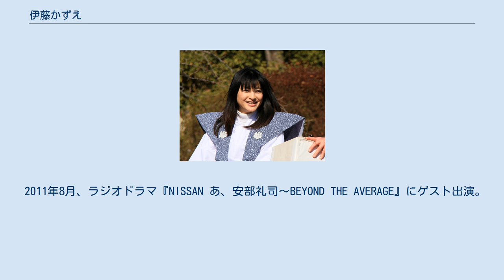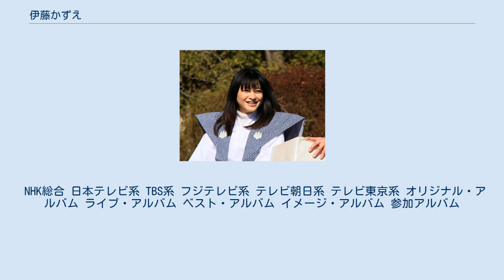伊藤かずえ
伊藤 かずえ（いとう かずえ、1966年12月7日 - ）は、日本の女優・タレント・歌手である。
本名、伊藤 和枝（いとう かずえ）。
 神奈川県横浜市出身、ホリプロ所属。
 横浜市立瀬谷小学校卒業、横浜市立瀬谷中学校卒業、神奈川県立希望ヶ丘高等学校（定時制）中退。
 小学生の頃、内気な性格を変えるために母親に勧められ、東映児童演劇研修所に入る。
 1978年7月、神奈かずえの芸名でクラウンレコードよりレコードを発売。
 1979年、伊藤和枝名義で映画『花街の母』（東宝）に出演。
1981年、『江戸を斬るVI』でドラマ初出演。
 1981年、映画『燃える勇者』のオーデションで応募者約2万人の中から選ばれ、真田広之と共にW主演を務めた。
 1982年4月には「哀愁プロフィール」でアイドル歌手としてもデビュー。
10月より放送されたフジテレビ系ドラマ『ねらわれた学園』に出演し、原田知世、本田恭章らと共に注目を集めた。
 1984年4月 - 9月放送の大映ドラマ『不良少女とよばれて』で演じたツッパリ少女・「モナリザ」「剃刀マコ」こと長沢真琴役で一躍脚光を浴びる。
その後も『スクール☆ウォーズ』や『乳姉妹』などに出演し、大映ドラマに欠かせない存在になった。
1985年10月 - 1986年3月放送の大映ドラマ『ポニーテールはふり向かない』では、主人公の少女ドラマー・麻生未記を演じ、念願の初主演を果たした。
一連の大映ドラマでも、松村雄基や鶴見辰吾と共演した作品が多かった。
 1997年より出演した『ナースのお仕事』シリーズで、黒縁眼鏡の大島冴子役を演じた。
 1999年、ロックバンドのSIAM SHADEのベーシスト・NATIN（現在はNATCHIN名で活動中）と結婚、2001年に長女を出産。
 出産以降は主婦タレントとしても活躍。
『はなまるマーケット』では幅広い趣味を生かし半年間レギュラーを務め、『ニャンちゅうといっしょ』では母親らしい一面を見せ、“かずちゃん”と慕われた。
しんぶん赤旗日曜版にて、年4回シリーズで布雑貨の連載がスタート。
 2007年、スーパー戦隊シリーズ『獣拳戦隊ゲキレンジャー』に出演、生身でのカンフーアクションを披露した。
東映児童部時代、『秘密戦隊ゴレンジャー』や『仮面ライダーストロンガー』にエキストラ出演した際、いつか特撮ヒーロー番組に出演したいと願っていた彼女にとっては「30年越しの夢が叶った」番組となった。
その後『炎神戦隊ゴーオンジャー VS ゲキレンジャー』にゲキレンジャー側のレギュラーキャラとして再登場、更に『侍戦隊シンケンジャー』にもゲスト出演し、スーパー戦隊シリーズに3作連続で関わる事となった。
そして2020年10月には『魔進戦隊キラメイジャー』に桑江咲菜と共にゲキレンジャーと同じ役でゲスト出演した。
 2011年8月、ラジオドラマ『NISSAN あ、安部礼司〜BEYOND THE AVERAGE』にゲスト出演。
大映ドラマスペシャルと題して、同ドラマシリーズのナレーションを担当していた来宮良子と共にパロディを演じた。
 2013年8月上旬、離婚届を提出、約13年半の結婚生活にピリオドを打った。
 NHK総合 日本テレビ系 TBS系 フジテレビ系 テレビ朝日系 テレビ東京系 オリジナル・アルバム ライブ・アルバム ベスト・アルバム イメージ・アルバム 参加アルバム